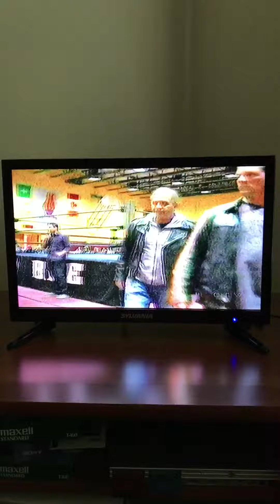Max Pro Wrestling Goldrush- CTV News 2013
I recorded the end of CTV News Late Edition which contains footages Of Max Pro Wrestling which was held in Timmins, Ontario where my brother, my dad and I attended on April 2013. Contains interviews of Scotty The Body, Tyson Dux and WWE Hall Of Farmer Bret “Hitman” Hart. This is the 2nd time I saw Hitman in Timmins, met him the first time at the Sportsman show at McIntyre Arena back in late April 2008.

At 1:57, that’s me right there with the “HITMAN IN TIMMINS” sign.

I do not own these contents, properties of CTV/Bell Media.